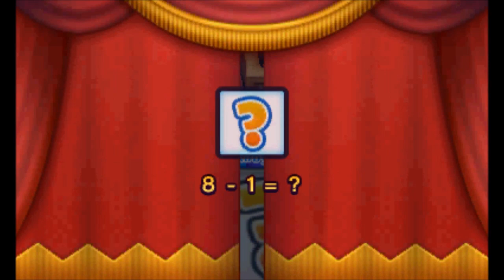Kirby Battle Royale - Story Mode Walkthrough Part 2: Bronze League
This is part 2 of my walkthrough of the Story Mode (The Cake Royale!) of Kirby Battle Royale for the Nintendo 3DS. This shows the Bronze League, the last few battles of the Beginner's League and the second Qualifier Battle.